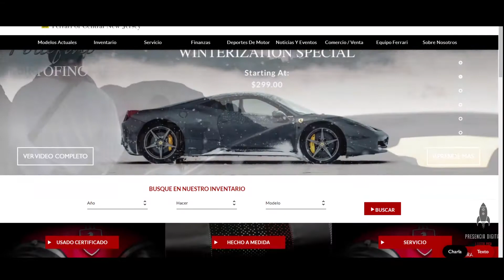Tour Virtual Matterport en Concesionarios 🚗🎥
Presentación ejemplo de prestaciones de nuestra herramienta para Concesionarios.
Trabajamos con la mejor herramienta en recorridos virtuales inmersivos Matterport / We work with the best tool in immersive virtual tours Matterport